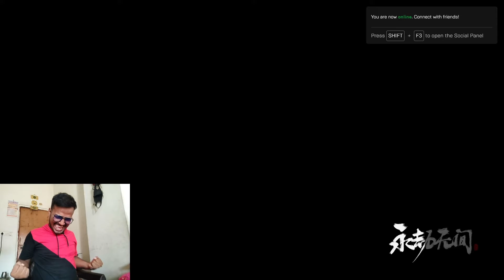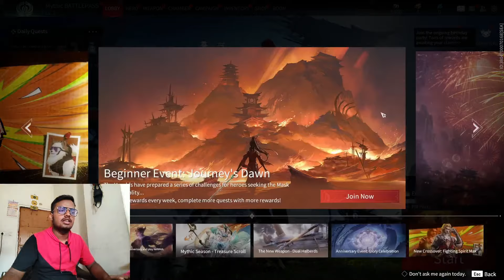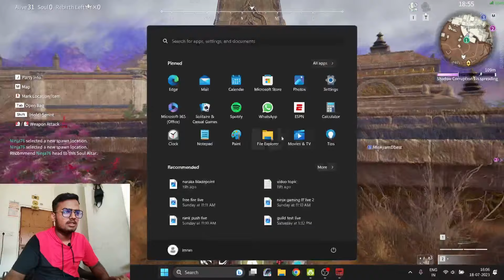Naraka Bladepoint Gameplay In Hindi | THIS GAME SURPRISED ME! Naraka Bladepoint Gameplay